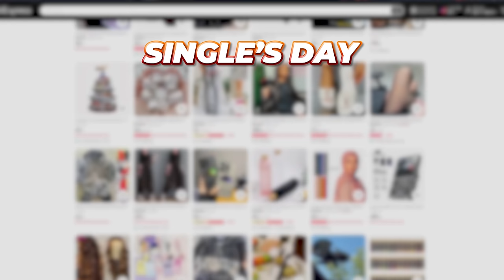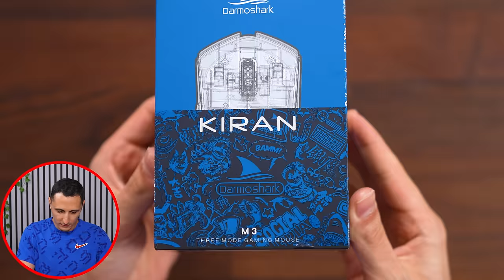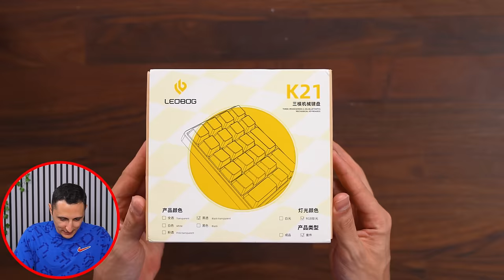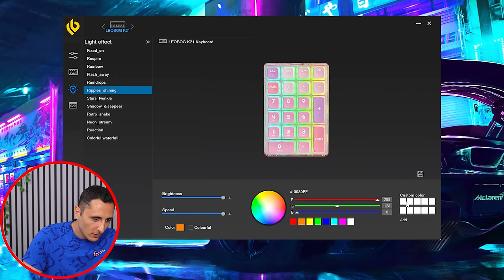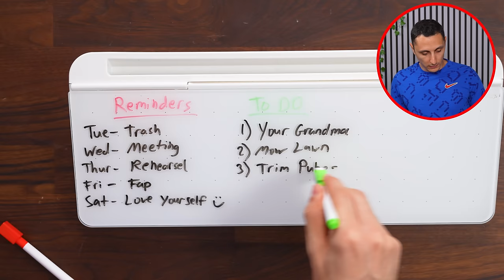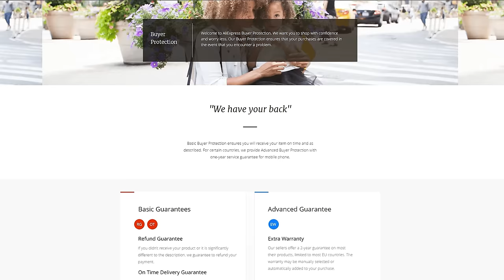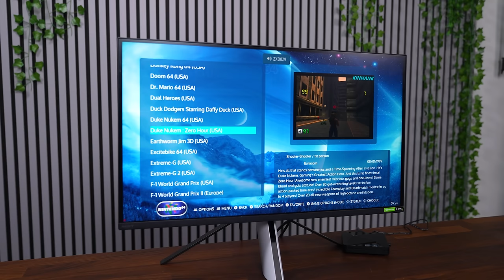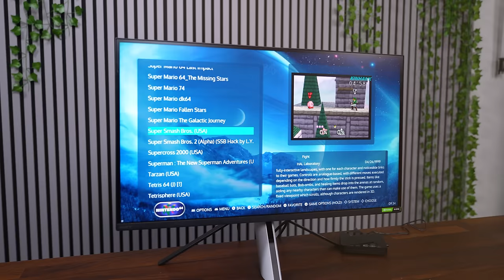Massive Tech Unboxing is BACK! - AliExpress Edition (Singles Day) - Unboxing #56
Massive Tech Unboxing AliExpress edition (Singles Day!

LEAVEN K620 Wired Mechanical Keyboard（15.57$）

Motospeed Darmoshark M3 Wireless（42.99$）

Logitech MX Master 3S Wireless（96.27$）

KINHANK Retro Video Game Console（34.98$）

ZHENDUO E99 Pro RC Mini Drone（15.04$）

Mixi Patent Design Aluminum Frame Suitcase（149.34$）

Glass Desktop Whiteboard Note Board Deskboard（40.09$）

Keyboard Mouse Desktop Organizer Acrylic 3 Tier （23.25$）

LEOBOG K21 Bluetooth Number Pad Mechanical（29.13$）

Modern Wooden Square Calendar （7.08$）

Wooden Digital Alarm Clock（7.52$）

Code: ALLONAE
$25 off for orders over $100
11/11-11/17

More AliExpress Singles’ Day big promo hidden gems